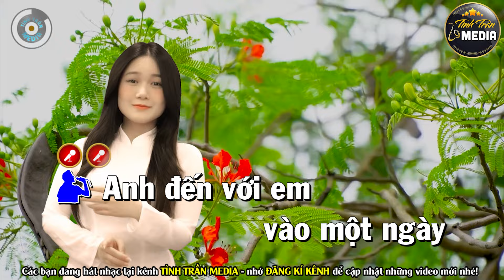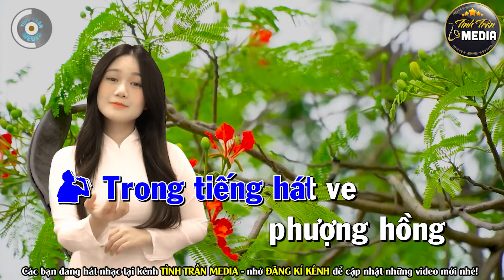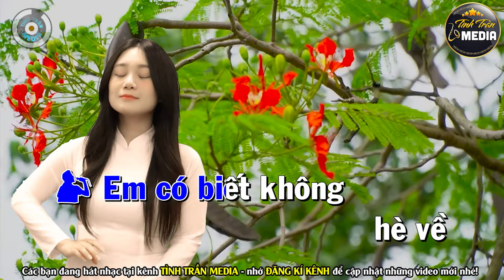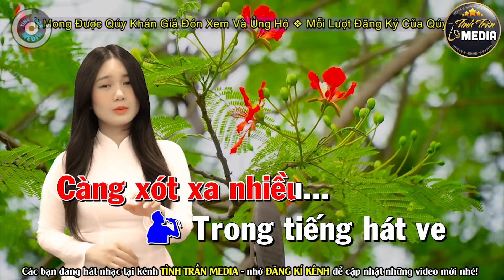✔️PHƯỢNG BUỒN ➤ KARAOKE Thiếu Giọng Nam ➤ Hát Cùng Diệu Hằng